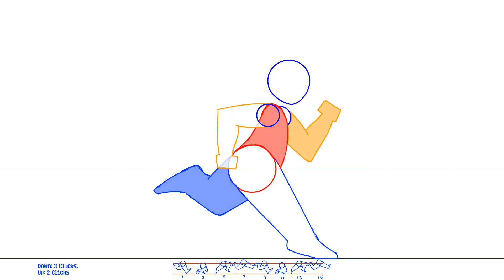Generic Run Cycle